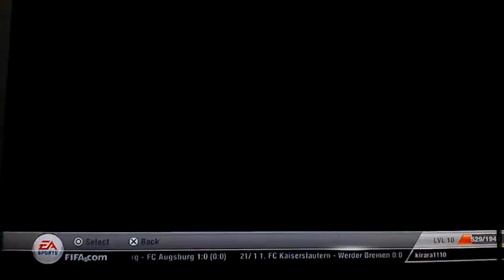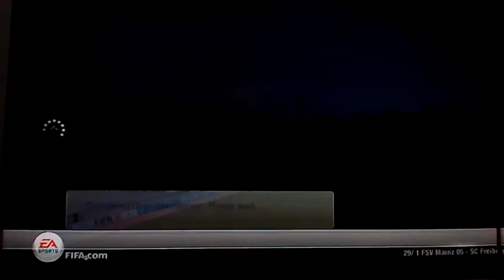FIFA12 アルティメットモード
ﾕﾍﾞﾝﾄｽ